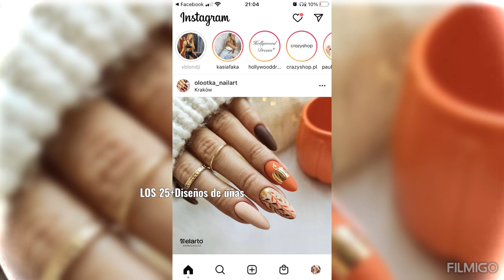DISEÑOS DE UÑAS CON CALABAZA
HOLA CHICAS HOY LES HICE UNA RECOPILACIÓNES DE DISEÑOS DE UÑAS CON CALABAZA ESPERO LES GUSTE 💕 GRACIAS POR SU APOYO 🤗